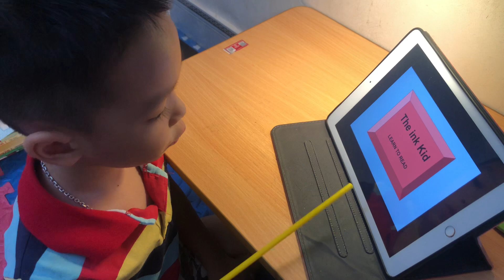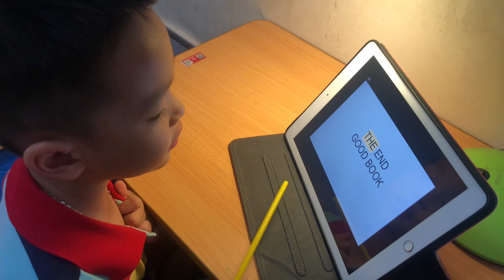Video 62 Minh Khánh: The Ink kid